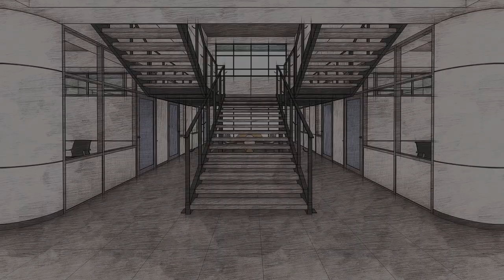DYP INTERNATIONAL UNIVERSITY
Driven by innovation and research oriented career programs, DYPIU is conceived as a learning environment which will emphasize on preparing industry ready students.
Design response is focused on providing a mix of open collaboration space and foster chance interactions for instruction and research. The student-centered learning environment feature collaboration spaces which connect students and teachers while providing maximum visual transparency.
Double height spaces with skylights and courtyards allow for plenty of light into classrooms and corridors which act like an internal street with chance interaction spaces. Play of light, shadows, colors and textures further add to the sensorial experience. Each classroom corridor is painted in distinct colors to give a definitive identity to each space.
The  program consists of large 120/60/30 Student Theater style Classrooms, Incubation Rooms, Faculty Offices, Cafeteria, Fabrication Lab, TV Studio and a Library with Student Commons.